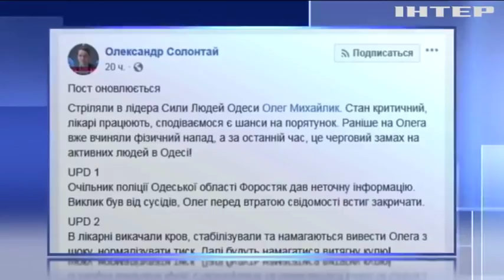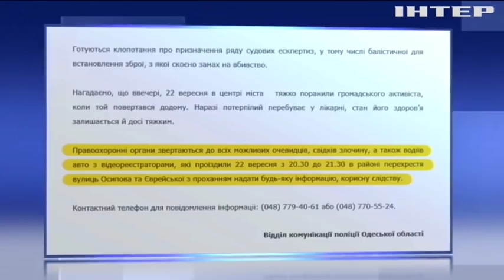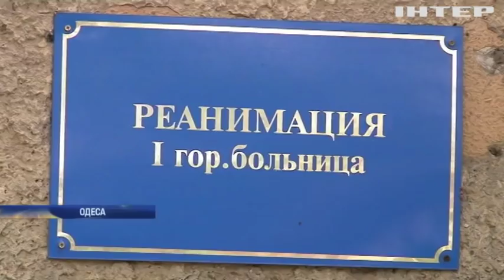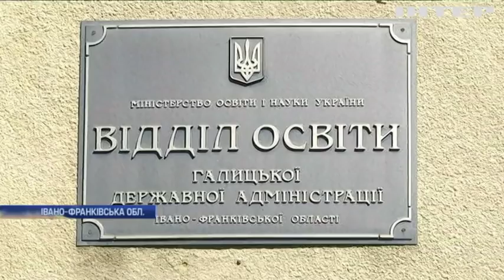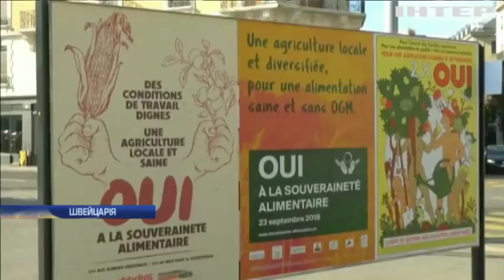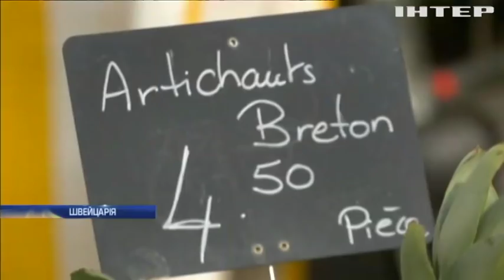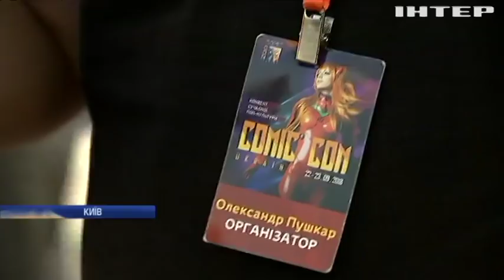Новости 12:00, выпуск за 24 сентября 2018 года